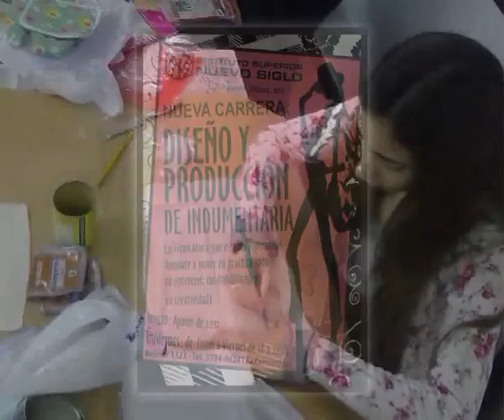Instituto Nuevo Siglo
Comienza la Tecnicatura en Diseño y Confección de Indumentaria . . . .